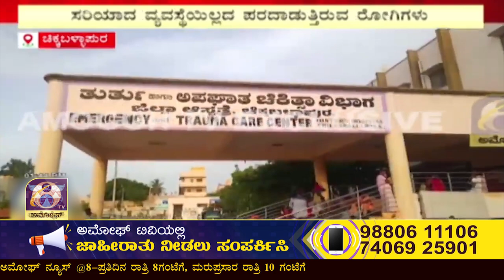ಚಿಕ್ಕಬಳ್ಳಾಪುರ ಜಿಲ್ಲೆಯ ಜಿಲ್ಲಾಸ್ಪತ್ರೆಯಲ್ಲಿ ಸೌಲಭ್ಯ ಮರೀಚಿಕೆ – ಚಿಕಿತ್ಸೆ ಪಡೆಯಲು ಹಣ ನೀಡಬೇಕು | AMOGGH TV